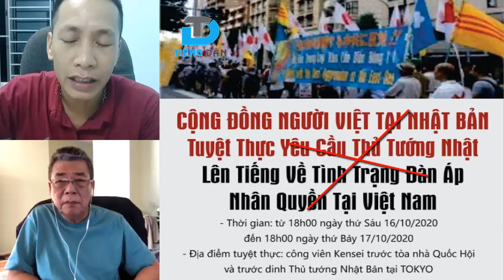Nhân quyền ở Việt Nam hay ở Mỹ mới đáng báo động [DV]